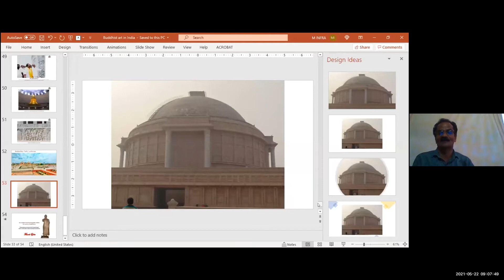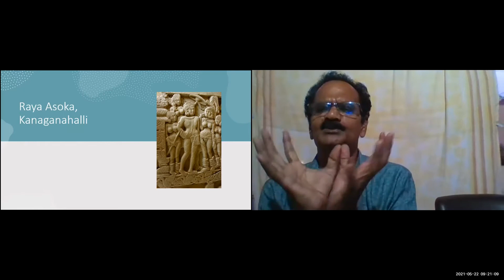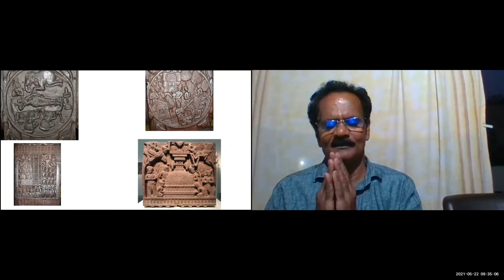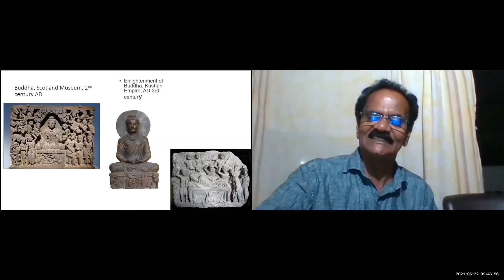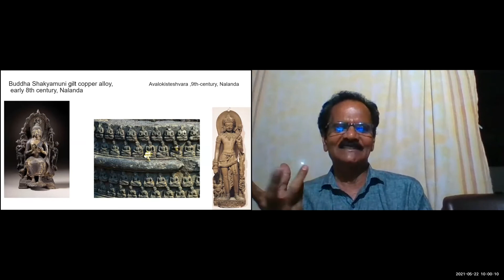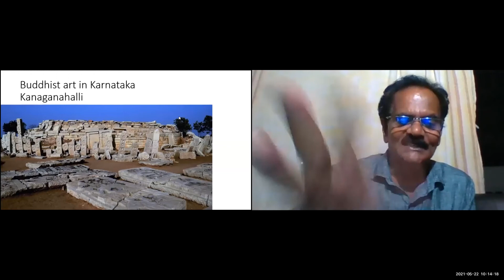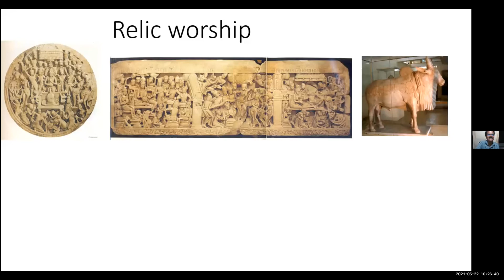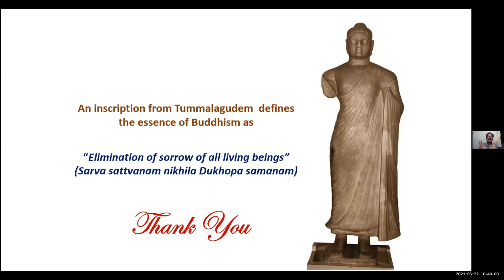"Mana Boudha Silpa Kala" Speaker Dr E Sivanagireddy on 22nd May 2021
Topic:"Mana Boudha Silpa Kala"
Speaker: Dr E Sivanagireddy
On: 22nd May 2021
Hosted By: K K Raja
Technical Help: Gull(USA)